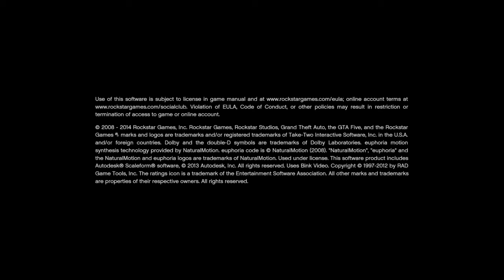Grand Theft Auto V_20141121152159